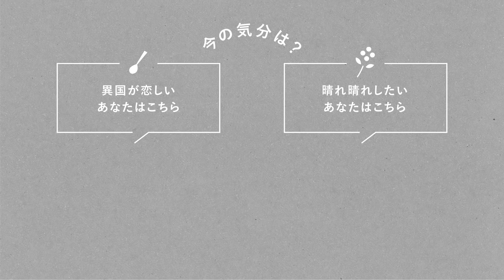ちょっと特別な夏の夜更かしに。混ぜるだけの “出来たてアイス“【vlog】「わたしの好きな時間」簡単おやつ/暮らし/レシピ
空気があればできちゃうなめらかアイス、作り方はこちら

何気ない暮らしの中のふとした時間の過ごしかたをお届けする
オリジナルvlogシリーズ「わたしの好きな時間」🌞🌛
今回は、いつものアイスをちょっぴり贅沢に楽しむ夜時間をお届けします。

　🍨 もくじ 🍌
0:00   今日は家事がはかどる
1:24   早速アイスを作ろう
2:20   攪拌スタート
3:18   フレーバーも足してみる
4:35   盛り付け
5:54   朝食の準備
8:18   お決まりのカード

仕事をして、夕食を食べて、いつも通りの1日
でも、今夜はなんだか食器洗いがはかどっちゃう
それは、アイスをすこし工夫して食べてみようと決めているから

記事で読んだ、家で楽しめるアイスクリーム。その名も「家アイス」
用意するのは、アイスとミキサーだけみたい
それなら作れそうだと、昨日のうちにアイスを買っておいた

そのまま食べてしまいたい気持ちをぐっと我慢して、ミキサーのスイッチをいれる
レシピは菓子作家の土谷未央（cineca）さんが教えてくださいました。

撮影・編集：佐野大 (合同会社キノママ)
撮影・編集補佐：藤田恵実
企画 : 株式会社クラシコム